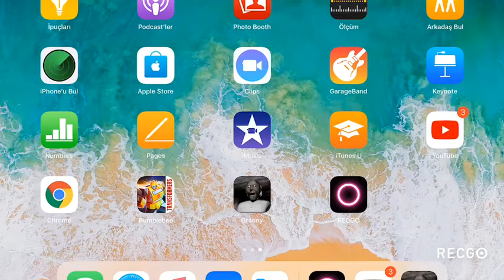Granny arabanın içine girdiiii!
Granny,Korku,Karanlık,Araba